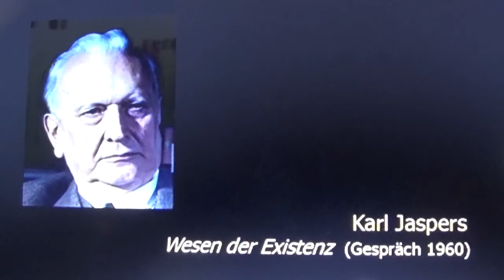TRASH 070920 22 JASPERS